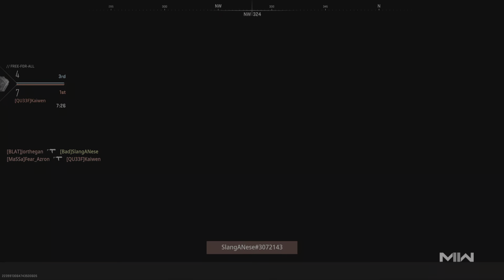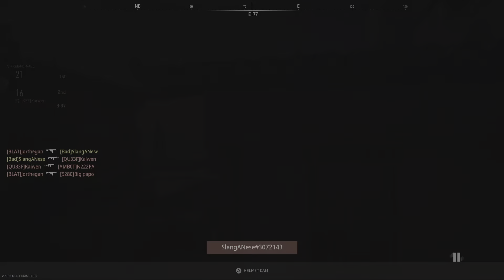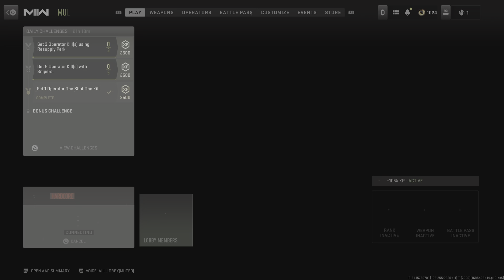Call of Duty: Modern Warfare II Free for all win!